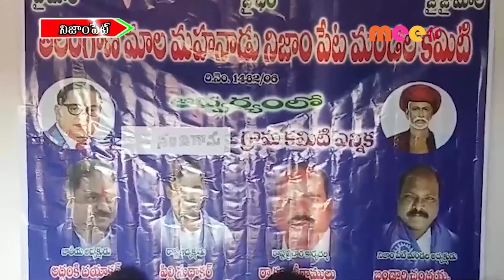మాలమహానాడు //12.10.2021//MEE TV NEWS//